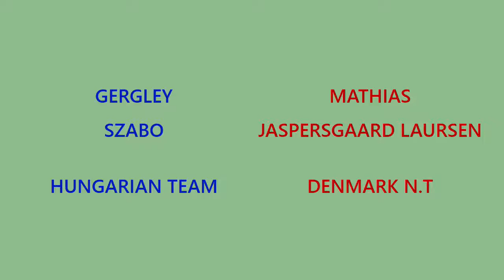B001 SM 30 Gergely Szabo, HUN vs Mathias Jaspersgaard Laursen, DEN 12 13